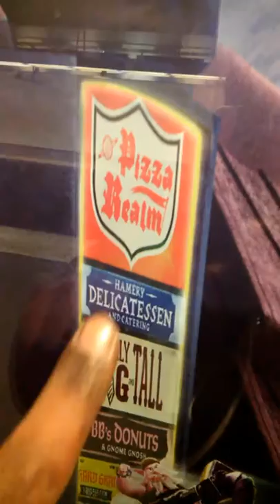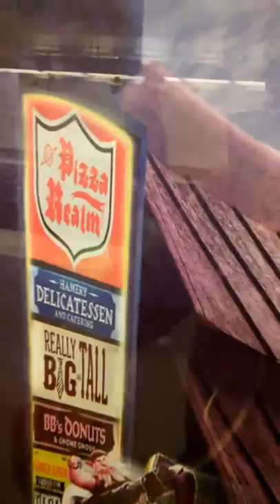Pray for your Both Leader's Islam if you love him because I'm going to blow them in the mosque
Pray for your Both Leader's Islam if you love him because I'm going to blow them in the mosque praying one day so i can clean them from the zeros Ramadan and feeding before they meet Allah